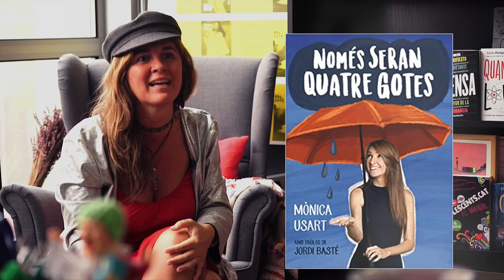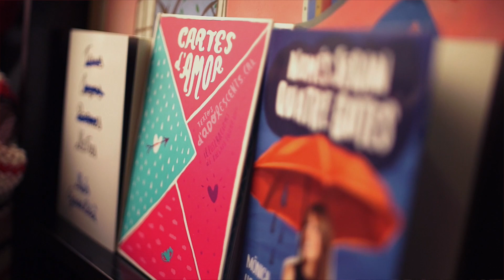5 llibres per Sant Jordi - by Iolanda Batallé -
Parlem amb Iolanda Batallé, editora de La Galera, Rata, Catedral, Bridge and many more...

Aquestes són les seves recomanacions per Sant Jordi!